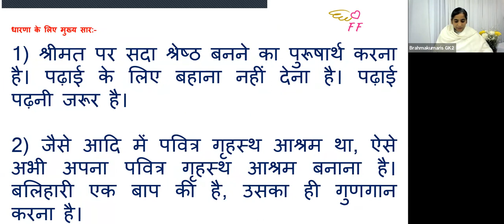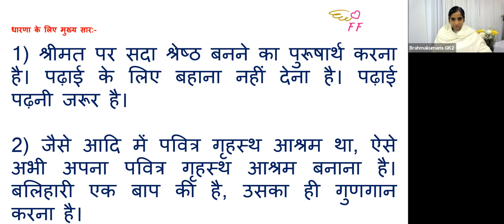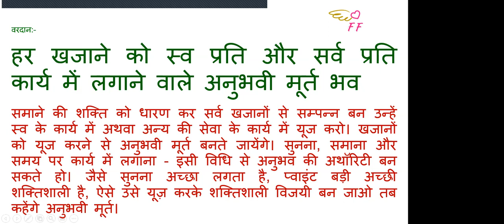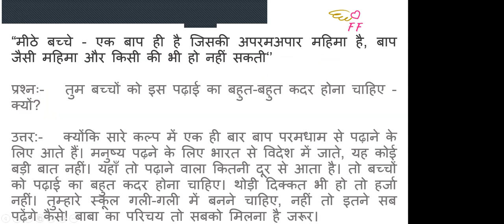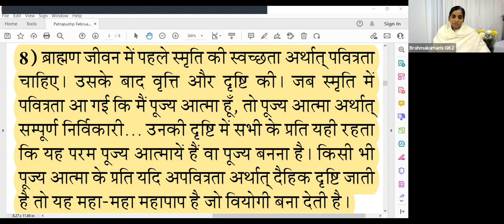8th Feb - Saakar Murli - BK Sister Sangeeta